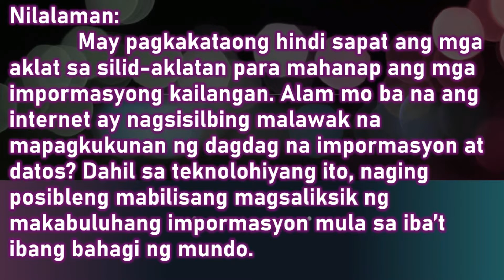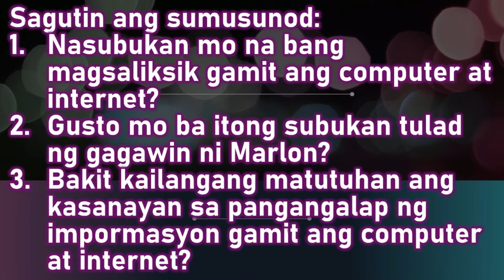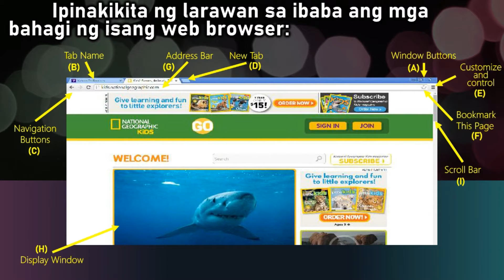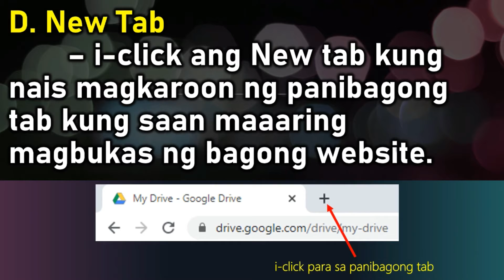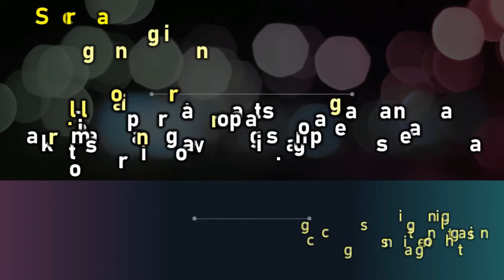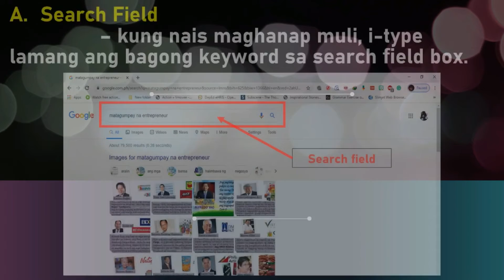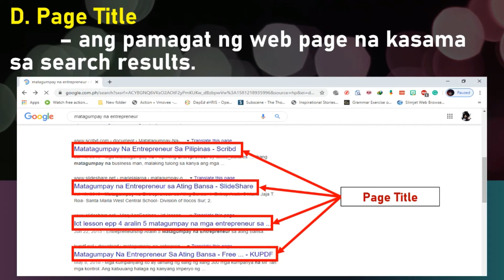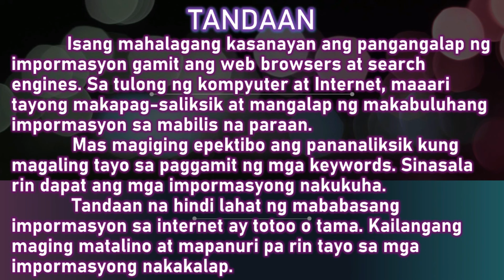EPP ICT Week 5 Paggamit ng Web Browser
This video is taken from EZ Link's video entitled, "EPP ICT and Entrepreneurship - Pananaliksik Gamit ang Internet - Web Browser at Search Engine".